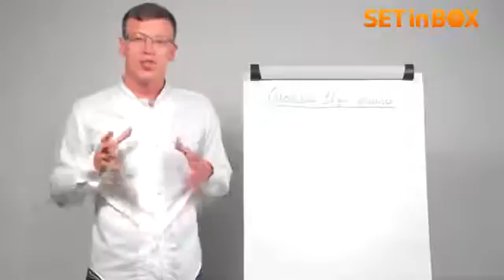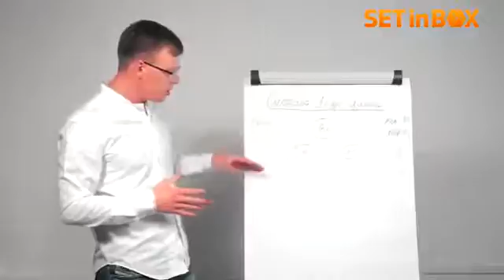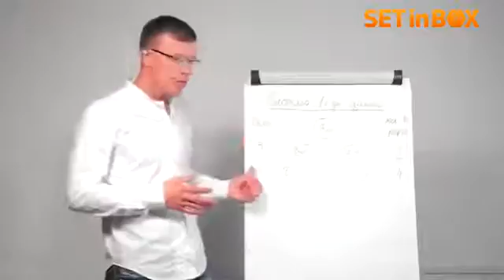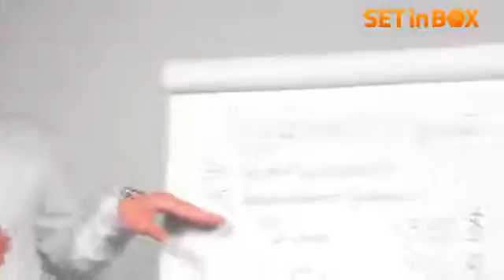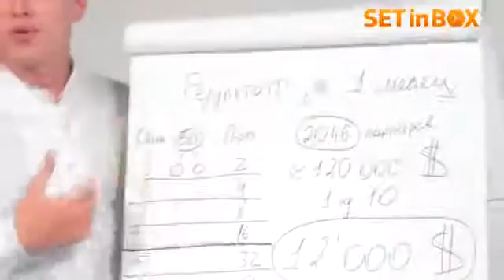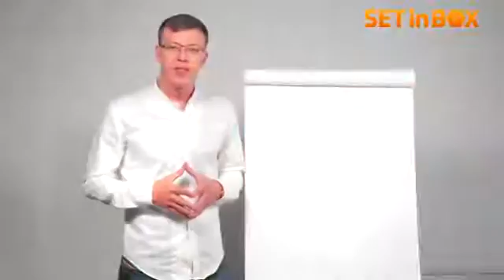SETinBOX Система 12 дневного цикла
Как заработать в млм. Маркетинг SETinBOX.
Самый прибыльный маркетинг.
Skype: life19792